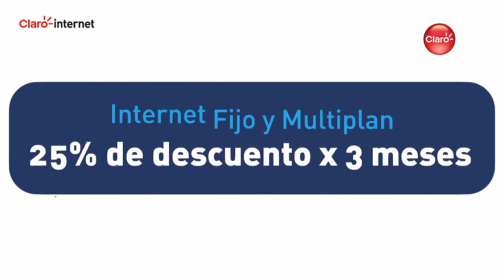LO QUE DEBE SABER 8 AGOSTO 2022 PRIMER SEGMENTO